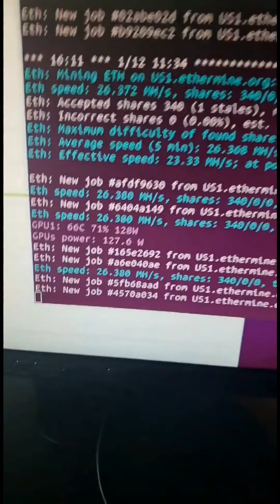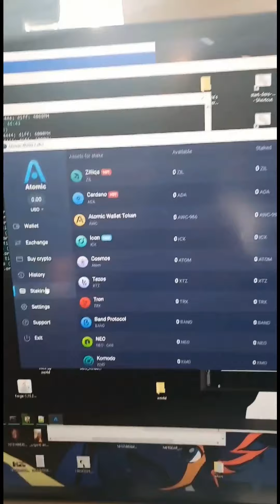Crypto Mining - How I started - ep1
Special thanks to VoskCoin. His channel inspired me to start mining seriously on my own and I learned a great deal from his channel :)

Invest in crypto using Coinbase and earn another $10 after buying your first $100! Use my link here: